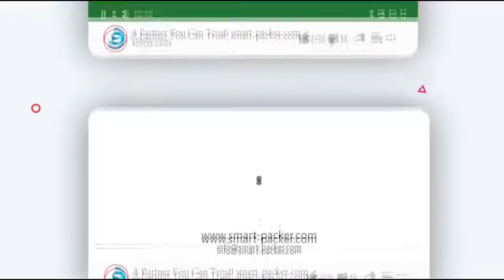Automatic mini ball pill counting filling horizontal medicine blister 3 lanes forming sealing machin